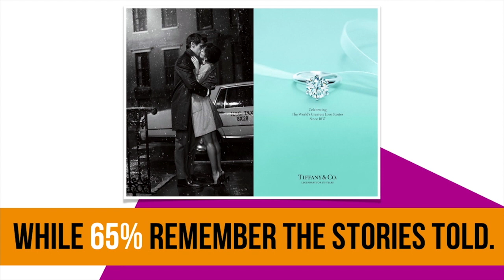Matthew Luhn | Creativity Speaker | Storytelling for Business Highlights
Matthew Luhn is an accomplished storyteller, instructor, keynote speaker, and story consultant, with over 20 years' experience creating stories and characters at Pixar Animation Studios. Along with working at Pixar, Matthew has been training CEOs, Directors, and other professionals how to craft and tell stories for Fortune 500 companies, Academy Award winning movies, and corporate brands grossing billions of dollars worldwide.

Matthew's most recent clients include Adidas, Facebook, BBC, Microsoft, Sony, Warner Brothers, Apple, Disney, Google, and many more.

Matthew's story credits include Toy Story, Toy Story 2, Toy Story 3, Monsters Inc., Monsters University, Finding Nemo, UP, Cars, Ratatouille and other films currently in development.

With over 20 years’ experience creating and developing dozens of films, TV shows, and video games, at Pixar, The Simpsons, ILM, and other studios, Matthew Luhn knows what it takes to create memorable stories with enduring characters. From filmmaking to business, Matthew’s story seminars are beneficial to anybody wanting to improve their story skills, or learn the persuasion of great storytelling.